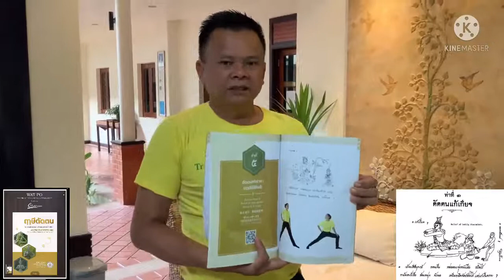EP.2 ฤๅษีดัดตนแก้เกียจ...กับ...วัดโพธิ์&เชตวัน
๑. ช่วยยืดกล้ามเนื้อช่วงบ่าไหล่ ได้แก่ Poterior deltoid m.
๒. ช่วยยืดกล้ามเนื้อช่วงลำตัว ได้แก่ Latissimus dorsi m., External and internal oblique m.
๓. ช่วยยืดกล้ามเนื้อกล้ามเนื้อช่วงแขน ได้แก่ Biceps brachi m., Flexor group of forearm m.

🧘🏻‍♀️🤸🤸‍♀️🤸🏿‍♂️มาร่วมกันขยับเขยื้อน ร่างกายด้วยศาสตร์ฤาษีดัดตนตำรับวัดโพธิ์กันค่าา🧘‍♂️